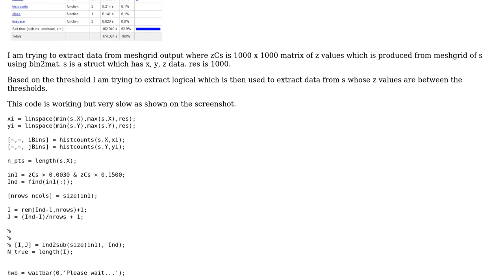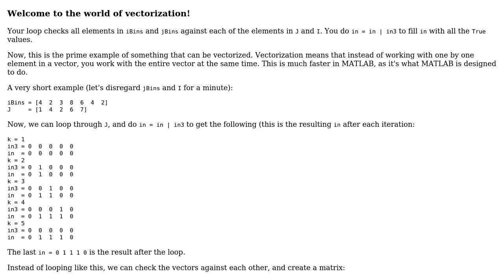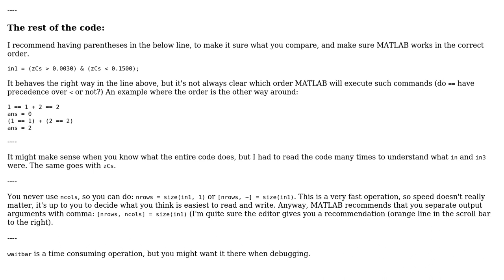Code Review: Extracting data from meshgrid output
With thanks & praise to God, and with thanks to the many people who have made this project possible! | Content (except music & images) licensed under CC BY-SA | Music | Images & others | With thanks to user Stewie Griffin user nman84 and the Stack Exchange Network Trademarks are property of their respective owners. You are responsible for your own actions.